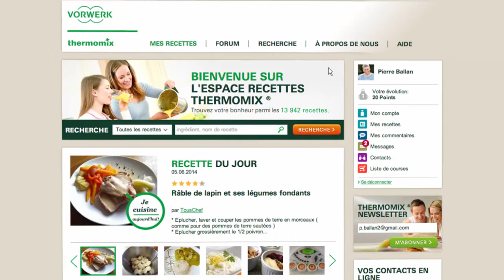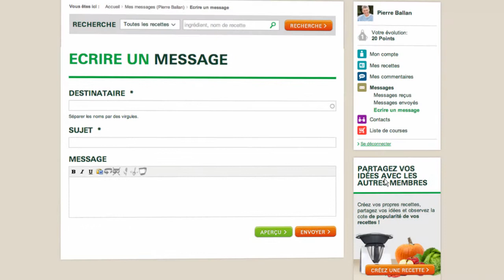Thermomix - Recipe Community - Messages 16 - ES